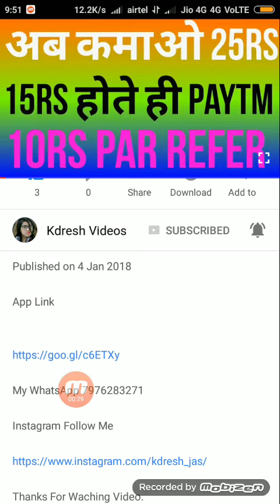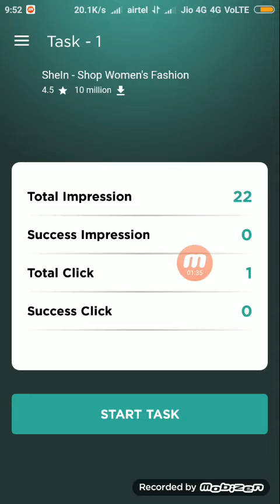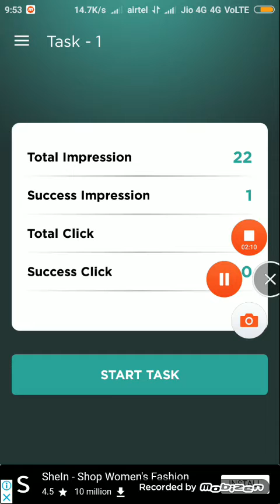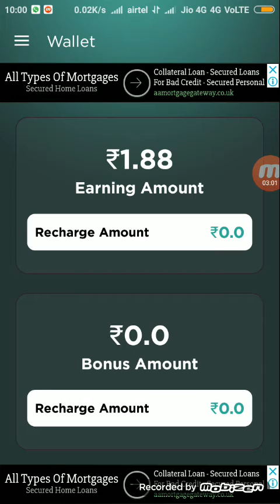आ गया Earning का भंडार रोजाना कमाओ ( YouTube Channel By Kdresh Videos)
App Link

App बनवाने के लिए हमें Call Karen 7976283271

Only Telegram Number and Calling